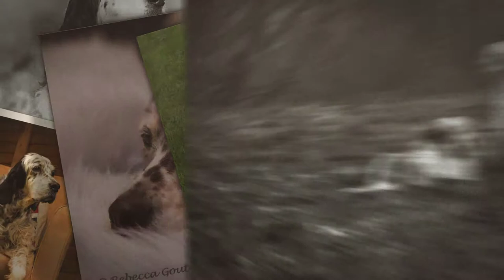English Setter Upperwood Lucy Liu For Redhara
Memories of Lucy Liu the English Setter from Redhara Setters, Matlock Derbyshire